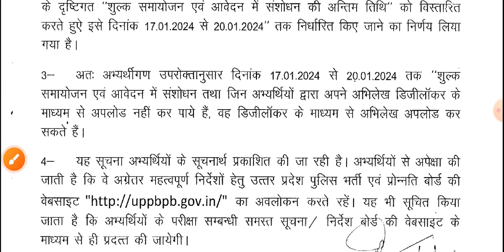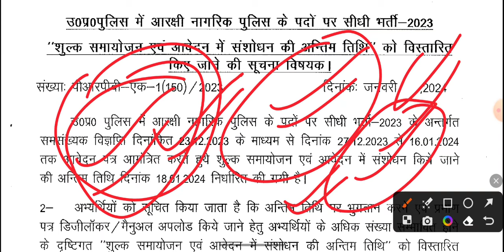UP Police Constable Form Apply Date की अंतिम तिथि बढ़ाई गई 💯👍